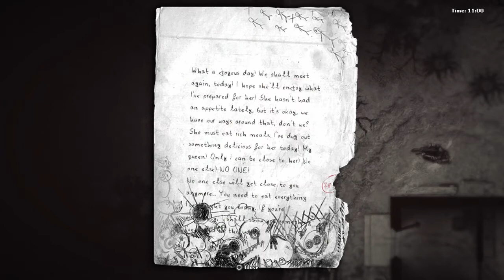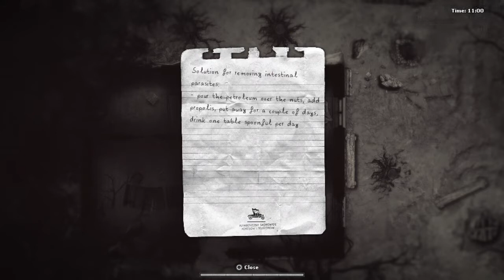DARKWOOD : Survival Horror Lets Play Part 6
Horror Game Content Creator On Youtube Building Up An Awsome Community Come Check Out The Channel And Lets Chat Horror Recomend Lets Plays You Want To See👻👻👻

Channel Art Done By Spookay HeART

Intro And Out Song By Megaraptor

HEY EVERYONE EVZXSCORPION HERE Hope your doing well i made the channel as i love making videos and gaming has always helped me cope with my phycosis im trying to build a community where you can just come to my channel and chill out watching some lets plays mainly a horror game and fighting game player if you have any recomendations for games you would like me to play leave a comment. I HOPE YOU ENJOY THE UPLOADS .